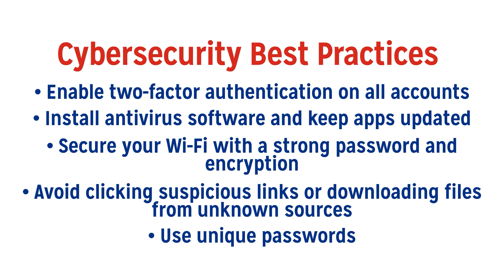How to Protect Your Home Against Cyberattacks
As digital attacks grow more frequent and sophisticated, individuals must take cybersecurity seriously. Understanding the risks, recognizing the warning signs and taking the right precautions are essential for protecting your personal data, finances and digital life.

Looking for more details? Head over to AAA Connect to read the full blog article